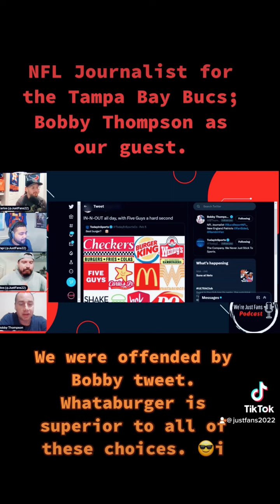WHATABURGER IS WHAT ???